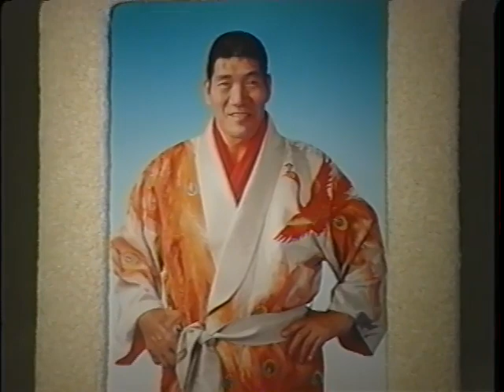All Japan (January 31st, 2000) (Commercial Tape)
(Taped at Korakuen Hall)
1) Masao Inoue/Tamon Honda vs Masahito Kakihara/Yoshihiro Takayama
2) 12 Man Battle Royal (Royal Rumble rules, The Destroyer is the referee)
3) Toshiaki Kawada vs Jun Izumida
4) Jun Akiyama/Kenta Kobashi/Mitsuharu Misawa vs Akira Taue/Stan Hansen/Takao Omori